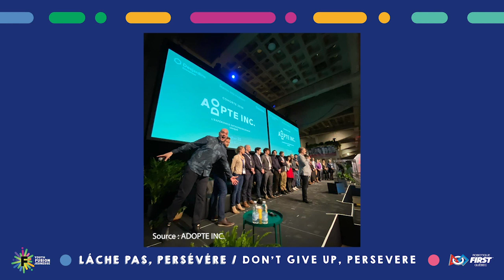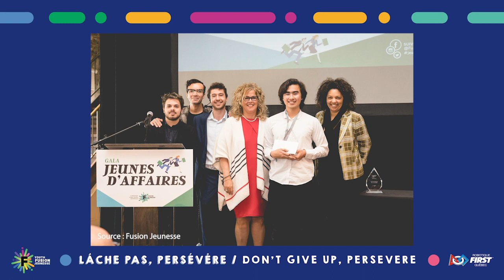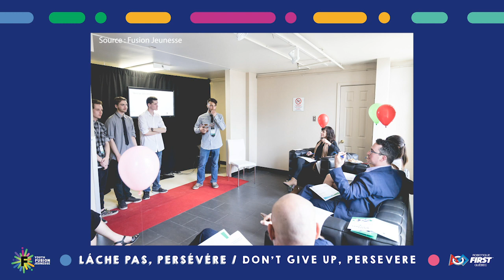Lâche pas, persévère ! ÉPISODE 4 - Entrevue avec Nicolas Duvernois ! "Vive les idées folles !"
🤝 Lâche pas, persévère ! // Don't give up, persevere! 🤝
ÉPISODE 4
« VIVE LES IDÉES FOLLES » DES ENTREPRENEURS !

Découvrez : quatrième épisode de notre série Lâche pas, persévère ! // Don't give up, persevere ! Nicolas Duvernois, entrepreneur, conférencier, auteur et dragon répond à 5 questions de notre président fondateur @FusionJeunesse et co-fondateur @RobotiqueFirstQuébec

Écrivez-nous : cliquez sur le lien ci-dessous pour nous écrire et en savoir plus.